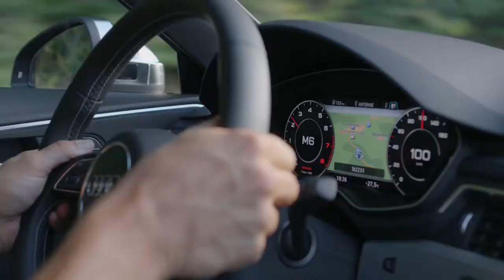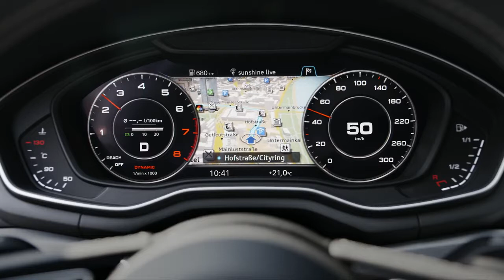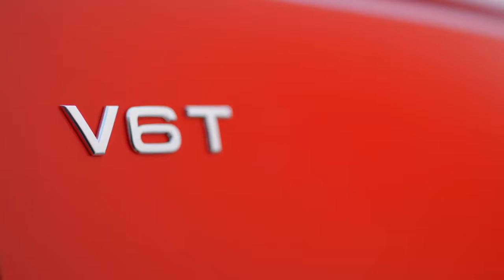2017 Audi S4 Sedan - Driving Scenes